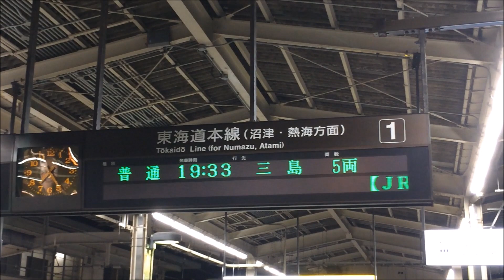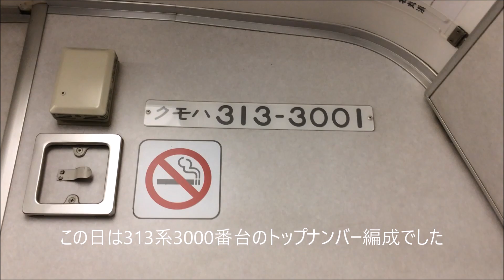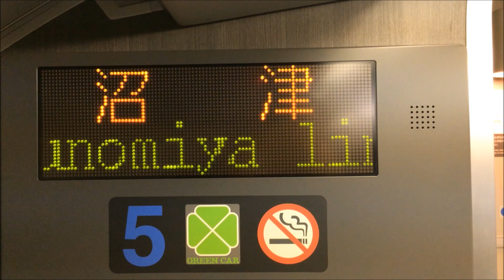静岡では数少ない東海道線クロスシートの普通列車836M乗車レポ 静岡駅19時33分発三島行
東海道本線静岡駅周辺ではほとんどがロングシートの普通電車ばかりの中、青春18きっぷ使用時には数少ない4人向かい合わせ席・ボックス席クロスシートの普通列車で静岡駅19時33分発三島行き836Mに乗車してみたときの様子です。沼津からは東海道線～上野東京ライン～JR宇都宮線普通東京経由宇都宮行き338M～1652Eに乗り換えができます。その沼津駅乗換レポもあわせてご紹介します。
かつては静岡駅19時半頃の東海道線上りでは373系特急車両使用の普通列車東京行きがありましたが2017年3月現在では沼津乗りかえで宇都宮まで到達できます。
土休日は2017年3月ダイヤ改正で静岡19時発ホームライナー沼津6号が廃止（平日は運転）されたので土休日の夕方～夜にクロスシートで東京方面に向かうにはこの列車か、静岡20時20分発のホームライナー沼津8号になり、他はロングシートの普通列車ばかりです。